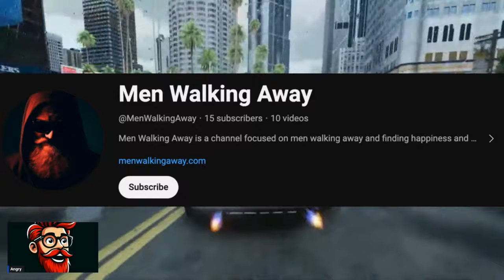Men are Tired of Women and Don't want to Deal with Them Anymore